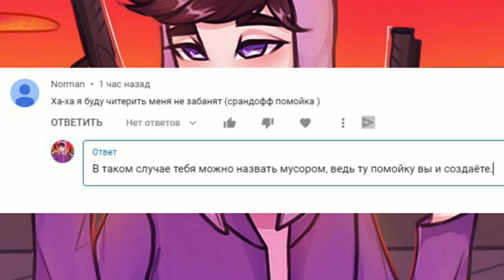Что пофиксят в ОБНОВЛЕНИИ 0.16.0 в Standoff 2